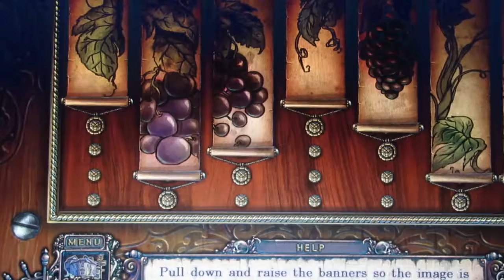Maestro : Temný talent END a bonus část 1